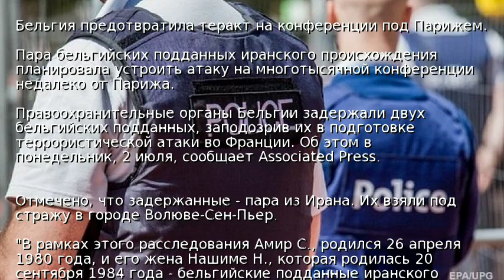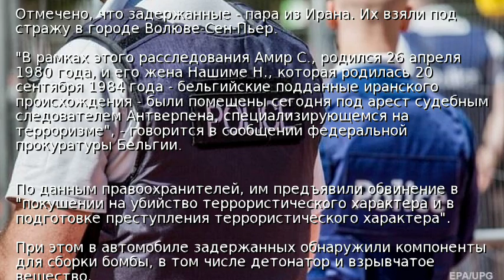Бельгия предотвратила теракт на конференции под Парижем